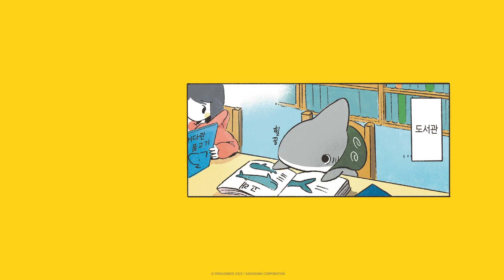🚪《외출하는 아기 상어》 애틋하고 사랑스러운 일상 이야기!🌻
《외출하는 아기 상어》 응원 댓글 이벤트!💖
🍕기대평 남기고 도미노피자도 먹자!🍕

본 《외출하는아기상어》 트레일러 영상에
🎁 추첨을 통해 총 3분께 도미노피자 기프티콘을 드립니다!! 🍕

조금 그리운 느낌이 드는 마을,
야우오초에서 아기 상어의 작은 대모험이 시작된다!

여름날 마시는 사이다와 아이스크림.
라디오 체조와 축제의 노점.
그리고 친구와의 비밀 장소.
아기 상어의 눈에 보이는 세계는 이렇게나 반짝반짝 빛나고 있다──!
살짝 레트로 풍의, 약간 애틋하면서도 최고로 따뜻한 쇼트 코믹!

마을로 '외출'하는
 아기 상어 와 그 친구들의
애틋하고 사랑스러운 일상 이야기🥰🌱

➕전편 풀컬러 & 단행본 한정 에피소드 수록!
➕친구 도감 & 마을 MAP도 포함된 볼거리 가득한 1권♬
➕초판 한정
 캐릭터 스티커
증정🎁

🚪즐겨찾는 서점에서 만나요~!🚪